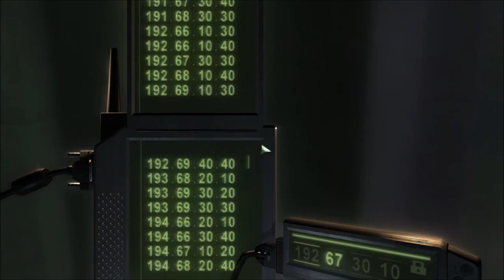Tom Clancy's Splinter Cell : Chaos Theory Part 10 - Kokubo Sosho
PC Game Play (Ver. English)
Difficulty : Expert (난이도 : 전문가)
100% Stealth Walkthrough (100% 스텔스 공략)